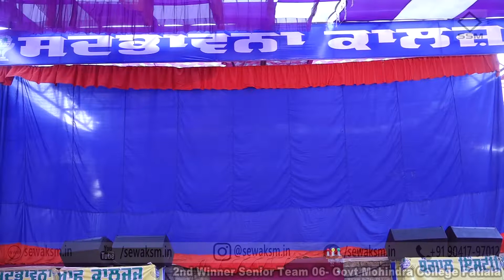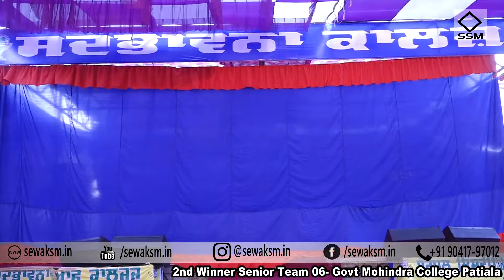GOVT MOHINDRA COLLEGE PATIALA | PUNJAB BHANGRA CUP 2018 | RAIKOT | FULL HD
Label: SewakTv